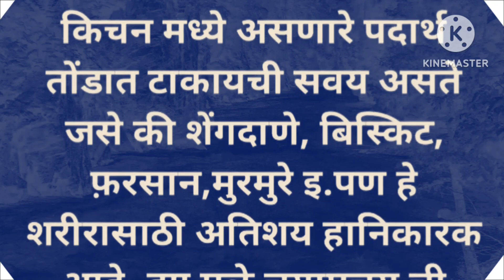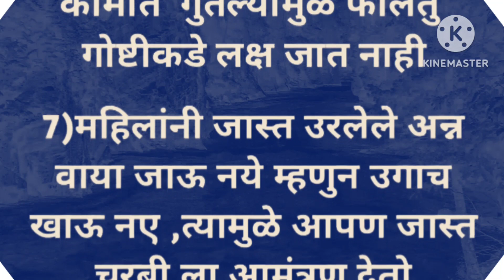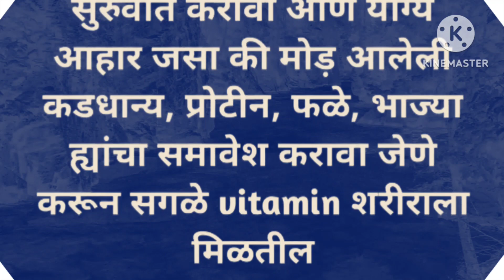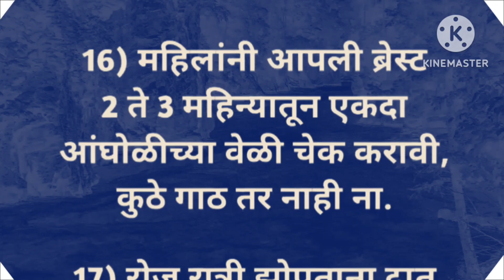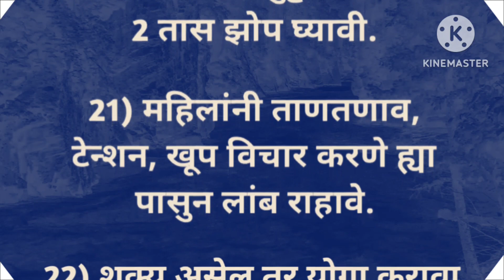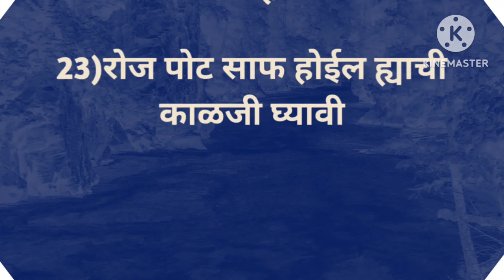महिलांना आरोग्य, सौंदर्य ,स्वतःसाठी उपयोगी पडणाय्रा अत्यंत महत्त्वाच्या टिप्स | woman Tips | khud ke